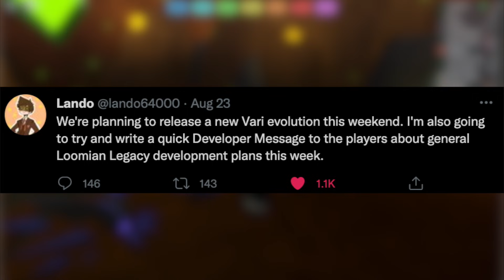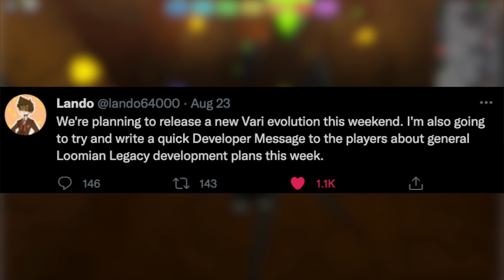Loomian Legacy Is UPDATING AGAIN This WEEKEND!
FrostyyIsCool
sol piek
Jacob
Cosmicyl
dogs ;3
Bluex114
Leslie Stillwagon
Jazk 21
Mxyhem xD
LeAdventure67
Jordan Gaming
xChaosKing
DinkyTheDoughnut
Drifter
DAVID PLAYSGamingWithDC382
Filiponio
Lollypop :3
Gabriel Davis
Mr Verge
Sam
Koda Roblox
KOWZ Gaming
MxltedLava
Reidy1273
Random Boi
KJD
SayKylo
Keegan Gates
DeadValk4
IcicleNeko
Pokemac
gamer es
Max
MJ Ac-ac
DreyThe Dragon
Deltamonz
Syhnix the invader
Rodney Pettersen
Mysterious Editz
Maksiuko
Winter Warrior
Pokenarugoku

~ SOCIAL LINKS ~
Follow me on Roblox! (You can join me in games all the time)

Comment "Armenti, I play Loomian Legacy!" if you're reading this! (I will most likely heart your comment!)